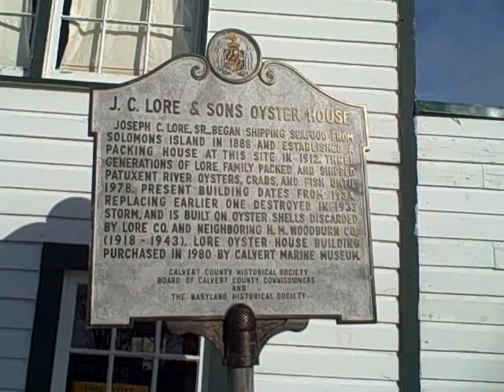The oyster house sign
Solomons Island